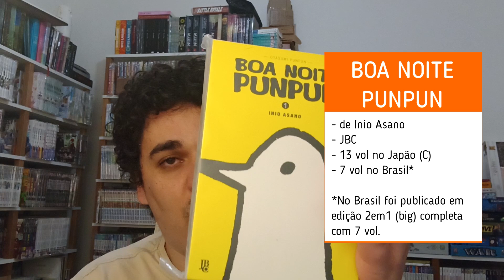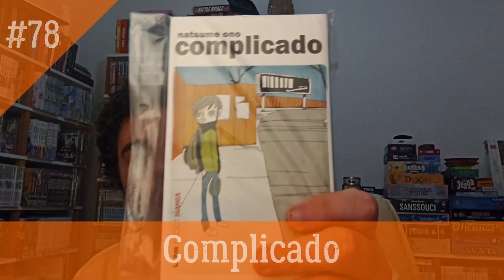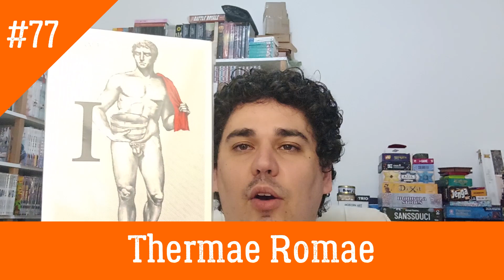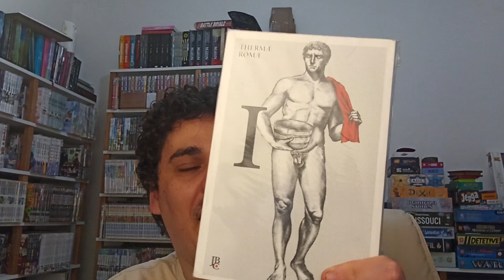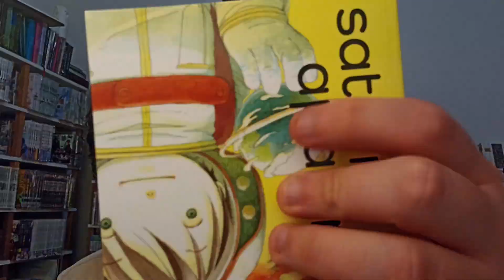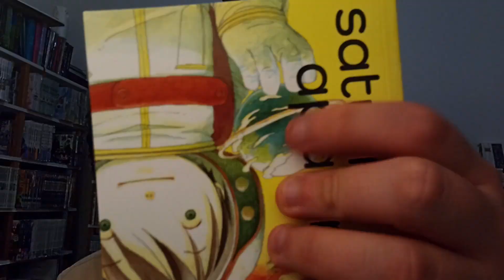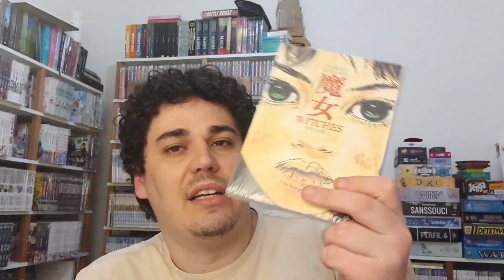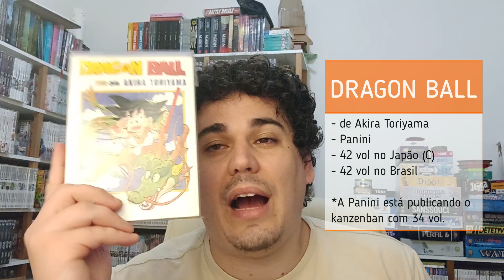Top100 Itadakimasu - 80º ao 71º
Mais uma terça chegando com o Top100 da minha coleção.

Nessa terceira lista teremos algumas "polêmicas" pois alguns títulos muito famosos e amados já vão aparecer agora, entre o 80º e o 71º lugar.

Alguma surpresa? Alguma injustiça?